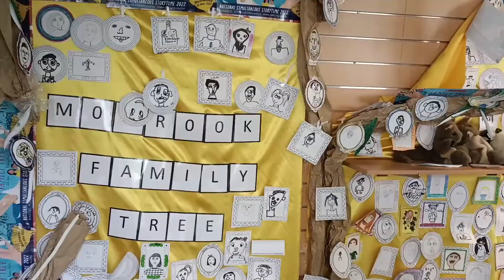Australia Playschool( Brisbane ) # Y Not Thamizha Vlog3 #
Hi friends,

In this video, I discussed Australian playschool time and duration and the education system. I hope you all are enjoying this video.

Playschool address 👇

 Sherley St, Moorooka QLD 4105

 Brisbane, 🇦🇺 Australia.